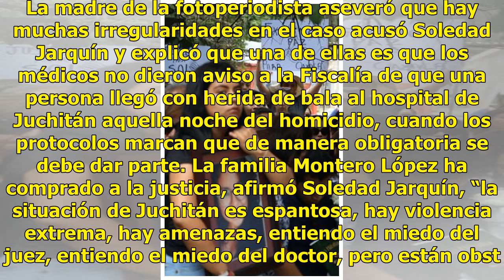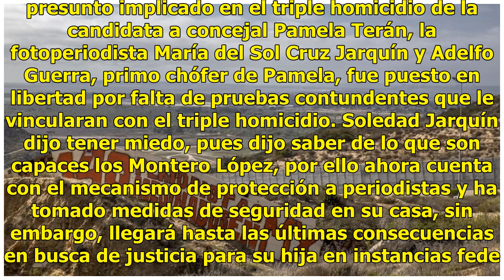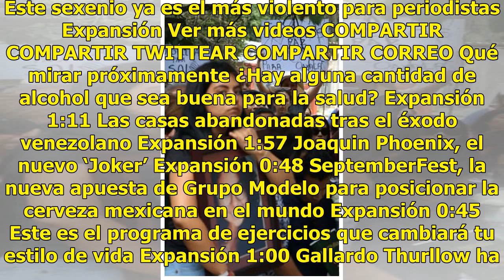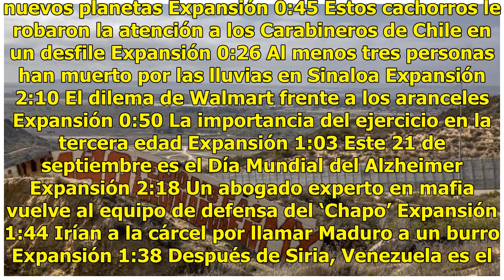Denuncian impunidad en caso de periodista asesinada en Oaxaca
La periodista Soledad Jarquín Edgar, madre de María del Sol Cruz Jarquín, asesinada en Juchitán de Zaragoza el pasado 2 de junio, denunció que el juez Omar Morales Simón no vinculó a proceso al único detenido de nombre Jehú G por miedo y aseguró estar convencida que existen acuerdos. “Hay metida de ...